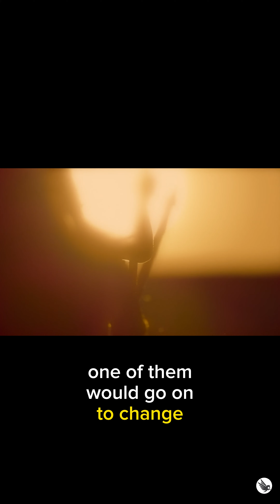Life on our planet - Chapter 1 - pt.7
Based on a newly releasedserie called "Life on our planet". Taking you on a wonderful trip around the world and seeing the most beautiful moments and creatures of our own planet.

Step into the captivating realm of the wild with our mesmerizing animal and nature documentary that promises to transport you to the heart of Earth's most awe-inspiring landscapes. Join us on a remarkable journey as we delve into the intricate tapestry of life that flourishes in the diverse corners of our planet. Through stunning visuals, expert narration, and compelling storytelling, this documentary series offers an immersive experience that brings you face-to-face with the beauty, drama, and astonishing diversity of the natural world.

From the depths of the world's oceans to the towering peaks of majestic mountains, our documentary takes you on a captivating exploration of various ecosystems and the remarkable creatures that inhabit them. Marvel at the delicate dance of colorful coral reefs, where intricate marine life thrives in vibrant harmony. Witness the powerful predators of the savannah stalking their prey with unmatched grace and precision. Discover the incredible adaptability of life in lush rainforests, where every corner teems with unique species that have evolved to thrive in their specific niches.

Narrated by a knowledgeable and engaging voice, our documentary not only offers a visual feast but also imparts a wealth of information about the natural world. Learn about the fascinating behaviors, survival strategies, and interconnected relationships that have shaped the evolution of countless species. Gain a deeper appreciation for the delicate balance that exists between different organisms and the crucial role each one plays in maintaining the health and sustainability of their ecosystems.

This documentary isn't just an exploration of the wild – it's a testament to the resilience of life, the beauty of biodiversity, and the urgent need for conservation efforts. As you watch each episode, you'll be inspired to become a steward of the environment, joining the global movement to protect and preserve the natural world for future generations. By subscribing to our channel, you'll become part of a community of nature enthusiasts and advocates who share a passion for understanding, appreciating, and safeguarding the planet's most incredible landscapes and creatures.

Immerse yourself in the breathtaking landscapes, intricate behaviors, and heart-pounding moments that define the natural world. Our animal and nature documentary will leave you in awe of the extraordinary beauty that surrounds us and empower you to make a positive impact on the future of our planet. Join us as we uncover the secrets of nature's most captivating stories – it's an adventure you won't want to miss.

• nature
• animals
• documentary
• "Life on our planet"
• lion
• tiger
• crocodile
• birds
• bear
• elephant
• snake
• jungle
• forest
• snow
• desert